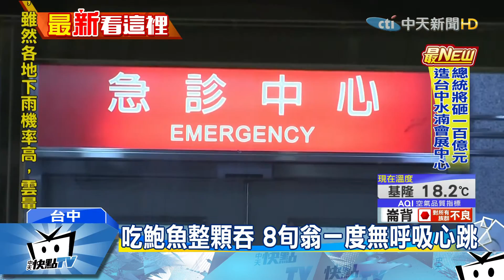20170319中天新聞 喜宴吃鮑魚噎到 8旬翁送加護病房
台中一名86歲老翁，到餐廳吃喜宴，鮑魚料理一端上桌，老翁立刻大快朵頤，但由於長年裝假牙，咬不動，老翁竟然直接吞下肚，導致鮑魚阻塞呼吸道，餐廳業者雖然立刻幫忙叫救護車，卻沒有即時施行哈姆立克急救，所幸老翁送醫後，恢復心跳，但仍在加護病房觀察當中。